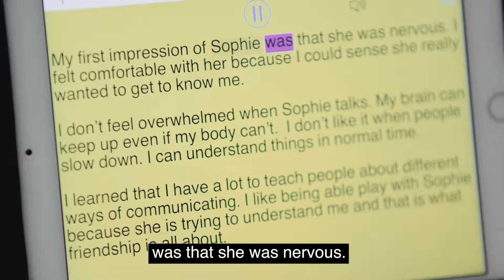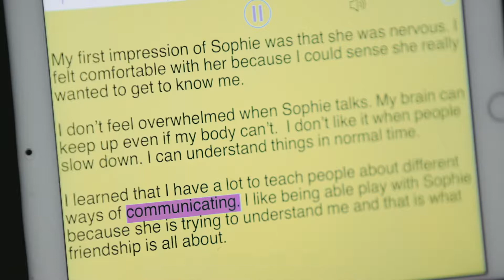Philly Friendship Circle l Sophie and Ally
Sophie is an avid talker. Ally is nonverbal. An unlikely pair. But through the Philly Friendship Circle, both of these girls will forge a friendship that helps them both learn to open their eyes to the possibilities of new friendships. This story was captured and presented at the Philly Friendship Circle Annual Gala. The theme was "The Miracle that's Uniquely You."

329 S 20th Street
Philadelphia, PA